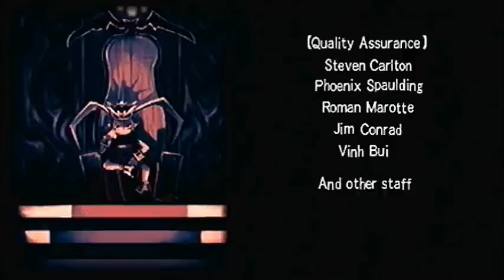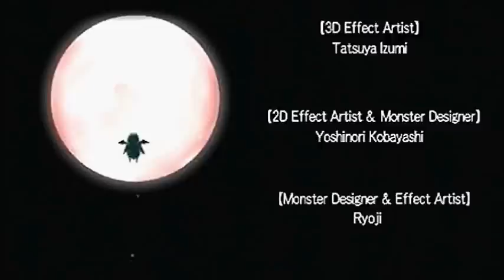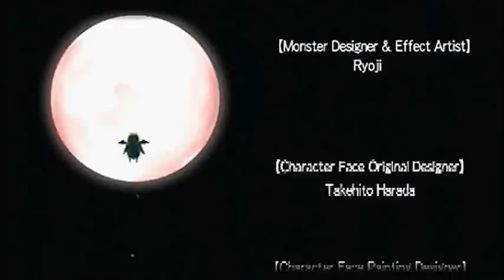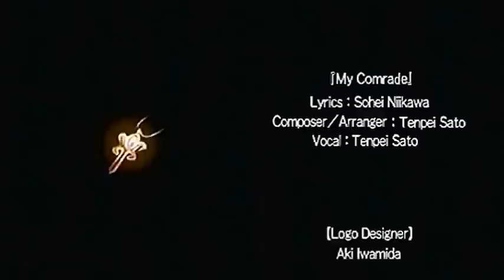Disgaea 1 PSP Ending Theater #2: Good Ending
This ending plays If you don't have a single Ally Kill during the game.

Although it's rather primitive compared to its sequels the first Disgaea is probably my favorite of the main series. The story is excellent with some really nice character development. (Although I've mentioned before that annoys me that they locked Laharl into permanent "More Screentime! lol!" mode for his cameos) Out of the three versions I think the PSP is the preferred version. while the DS version does have some extras that are not in the other versions I feel it has to make too many technical sacrifices to be worth it.

-Casualty List:

So once again I kept a tally of my incompe... er... HEROIC sacrifices for the cause. These only include onscreen deaths and not ones that happened during offscreen grinding.

-Laharl - 3
-Artten - 6
-GalaxyForce2 - 8
-Greeninja - 4
-solborimm - 5
-metechfan - 5
-Skyknightdragon - 7
-KevROB948the2nd - 4
-KingOGreen - 5
-Rave265 - 2
-WhaoIfeelgood - 5
-tx4297 - 3
-KayJordan17 - 2
-13loodDemon - 0
-WolfenJosh - 1
-theLPer1 - 2
-prinnyzawa - 1
-JaggedPrin - 3
-Etna - 3